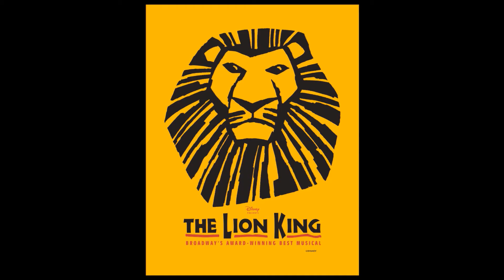The Lion King II: Simba's Pride (1998) - Movie Review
Is this Disney follow-up as bad as the rest?